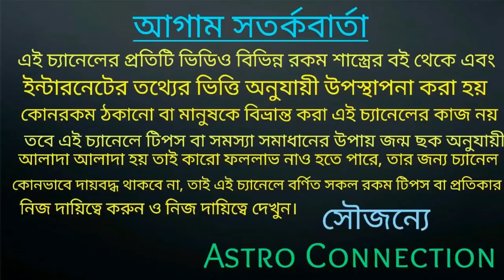বৃষ রাশির April মাসে পিছন ফিরে তাকাতে হবে না!!!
এই ভিডিওতে আমি বলেছি বৃষ রাশির জাতক-জাতিকার এপ্রিল মাস কেমন যেতে চলেছে অর্থাৎ এই মাসে আপনাদেরকে পিছন ফিরে তাকাতে হবে না।